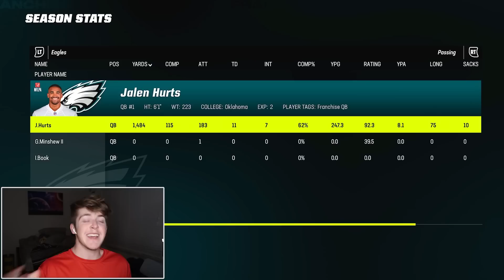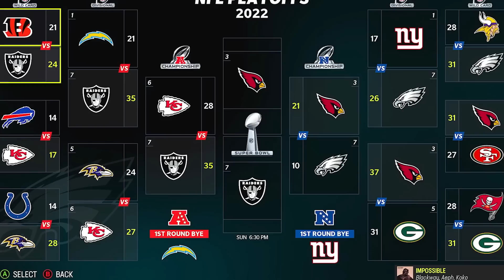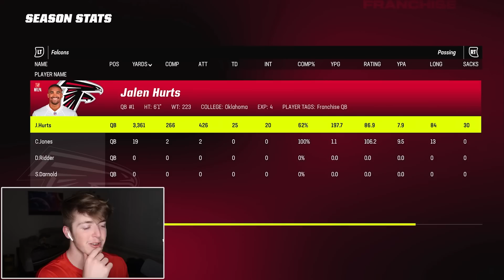Patrick Mahomes Vs Jalen Hurts, But As ZERO Overalls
The Super Bowl is this Sunday with the Eagles facing off against the Chiefs! Jalen Hurts and Patrick Mahomes have both played like 2 of the best quarterbacks in the entire league this year, but only one can win it all. So to make it fair, I will be making them 50 overalls to see who can win it first! ( they arent TECHNICALLY 0 overalls but u cant start a 0 overall in sim without them being benched so lol)